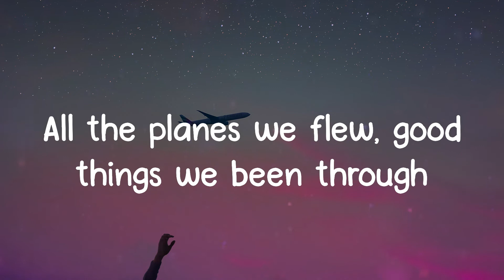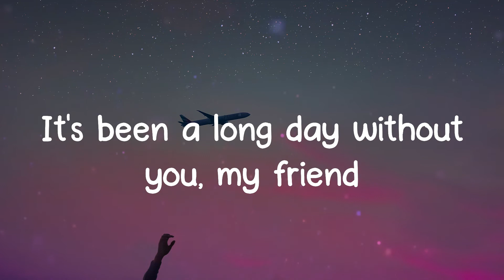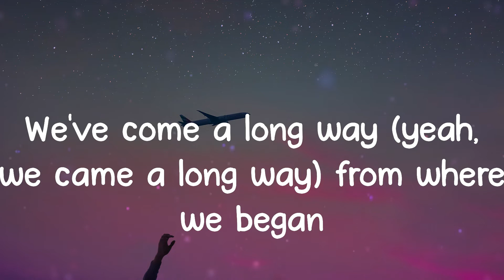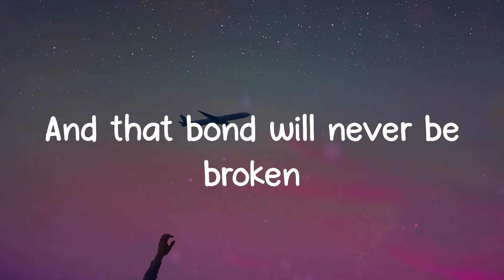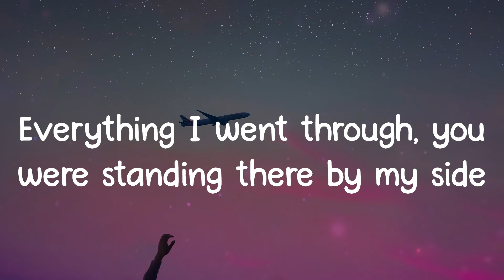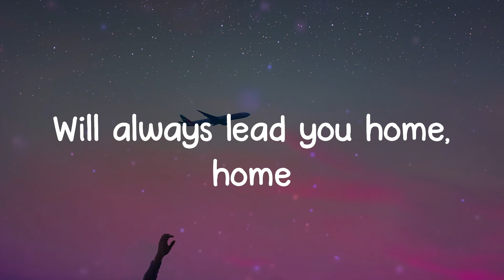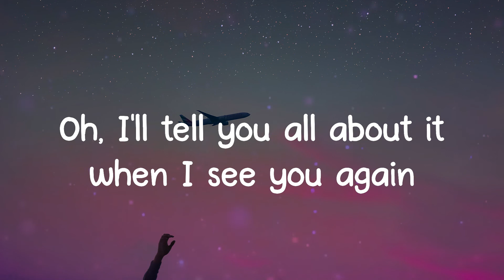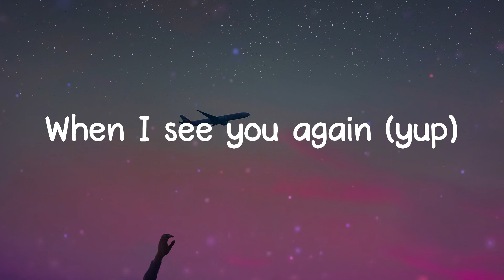Lyrics See You Again - Wiz Khalifa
Uh
Ah-oh, ah-oh-oh
Ooh-ooh-ooh-ooh-ooh-ooh-ooh
Yeah
(Yeah)
Ooh-ooh-ooh-ooh-ooh-ooh-ooh (yeah)